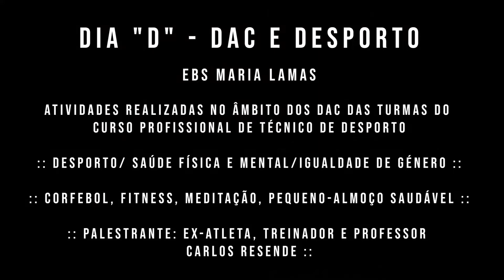Dia "D" - DAC e Desporto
EBS Maria Lamas :: 08 junho 2022